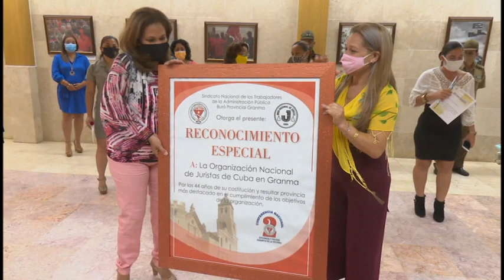Reconocen labor de juristas de Granma destacados en su quehacer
Durante los últimos 10 años Granma mantiene la condición de provincia más destacada de la Unión de Juristas en el país, un reconocimiento al trabajo de los profesionales del derecho en el territorio. Con motivo del día del trabajador jurídico se enalteció dicho resultado y fueron agasajados los trabajadores más destacados de ese sector. El acto político tuvo lugar en composición reducida, en el salón de protocolos de la Plaza de la Patria.